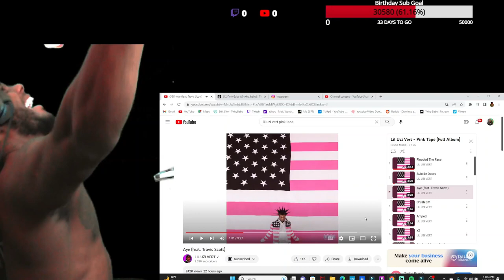Lil Uzi Vert - The Pink Tape OMG #1 Album Out!